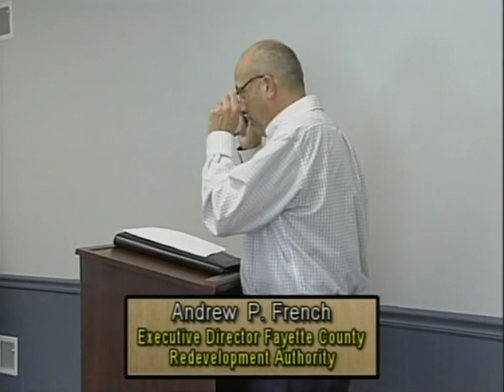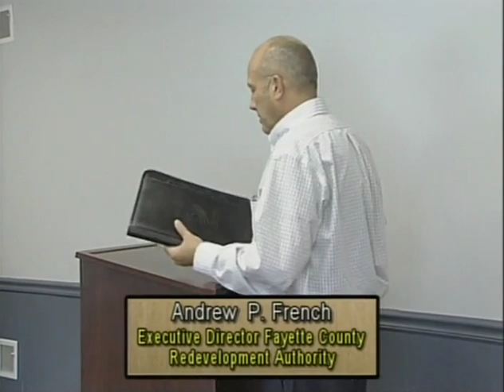South Union Township Supervisors Meeting 9/2/20